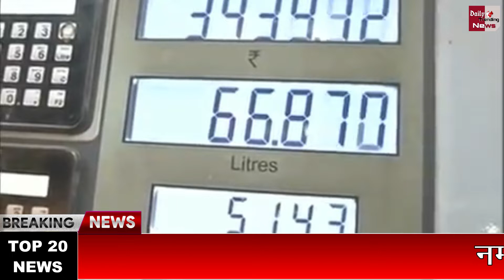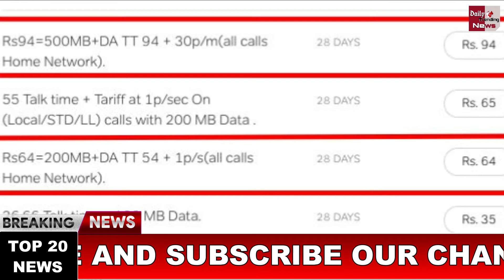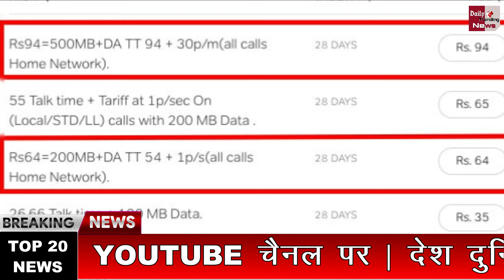आज सुबह 23 दिसम्बर 2020 के मुख्य समाचार, वैक्सीन के हो सकते है साइड एफ्फेक्ट्, Breaking News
Breaking News | Today Top 20 Headlines | December 23, 2020 | Nonstop 20 Headlines | देश-दुनिया की 20 बड़ी खबरें फटाफट

EDITOR ►